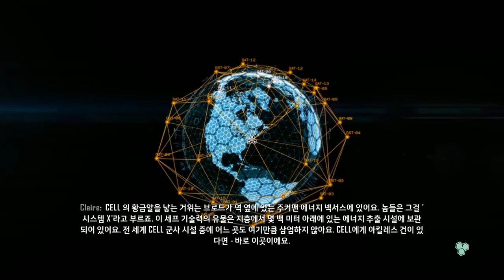검은네로] 크라이시스3 -활쏘는 나노슈츠- [10]